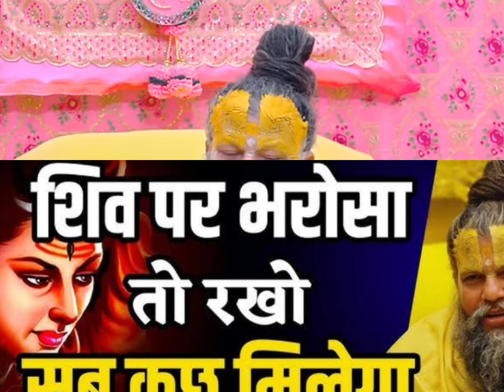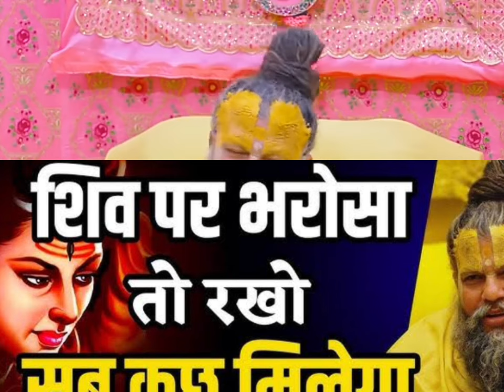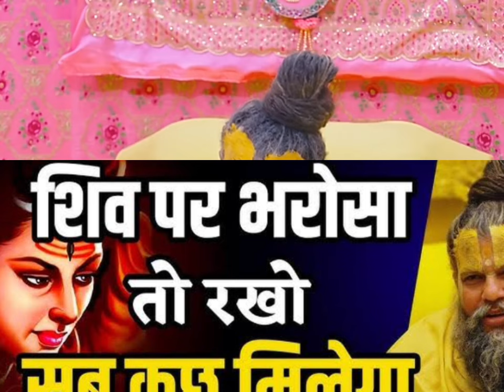मन को नाम में बुद्धि को क्रिया में कैसे लगाया जाए गुरुजी premanand Ji Maharaj YouTube bhakti video#